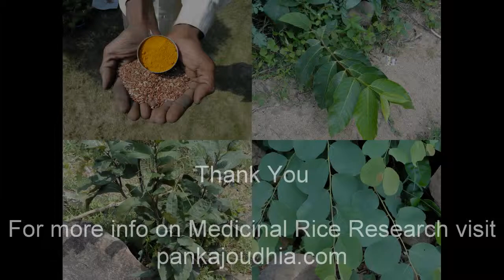Medicinal Rice P5A Formulations for Epidendrum Overdose: Pankaj Oudhia's Medicinal Plant Database